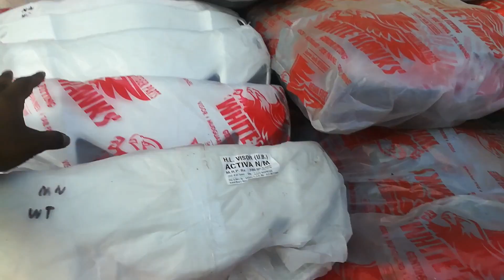Chor Bazaar |Nagpur| Sabse Sasta Market | Cheap Bike Parts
Address : Near Cotton Market , Beside Empress Mall, Nagpur
EVERY SATURDAY STARTS IN MORNING 9AM...